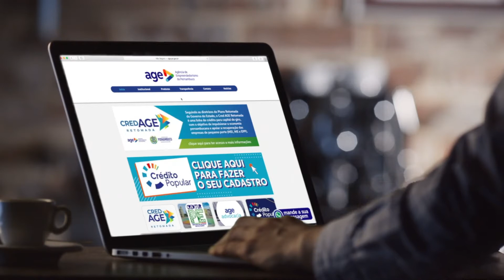PLANO DE RETOMADA ECONÔMICA EM PERNAMBUCO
Investimentos no crédito popular vêm recebendo um grande reforço do Governo de Pernambuco. Veja como funciona essa alternativa na reportagem a seguir: